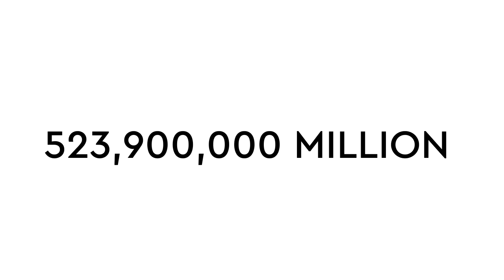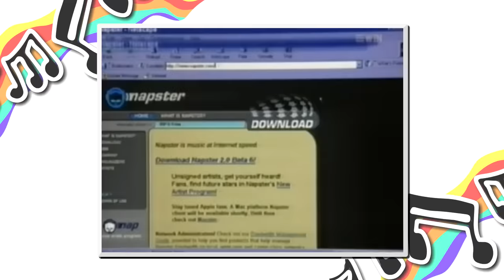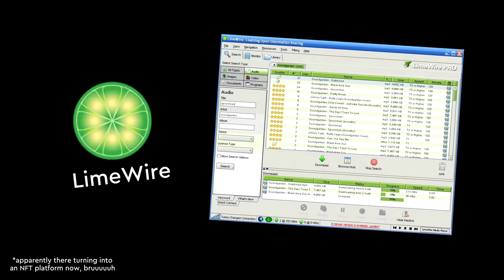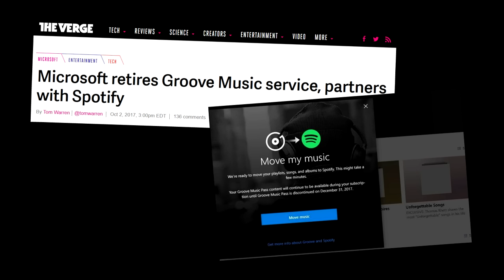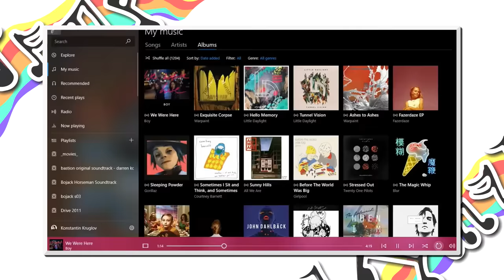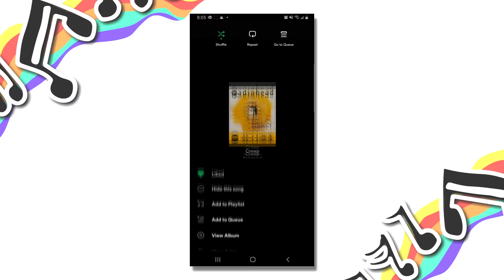I Got A Problem With Music Streaming...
My problem with music streaming services...isn't much of a problem, it'sactually more like a drawback.